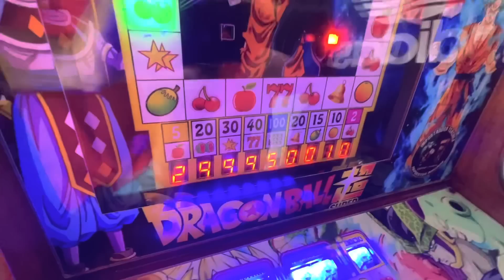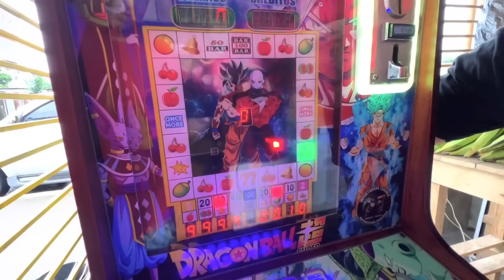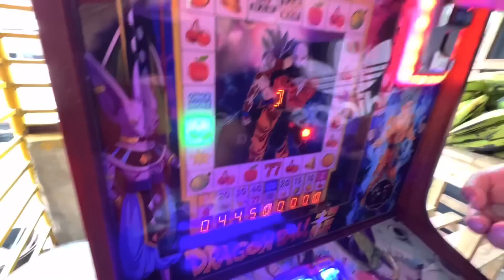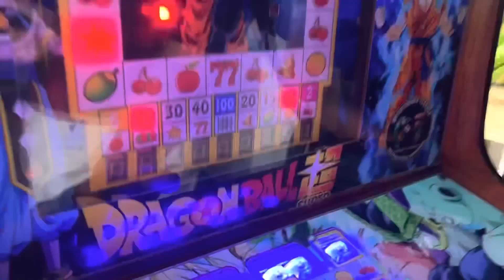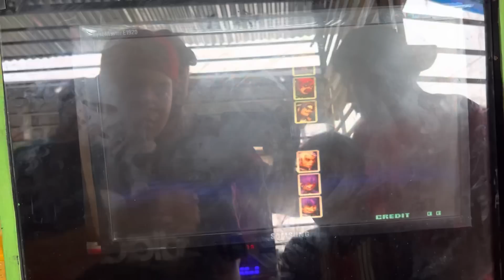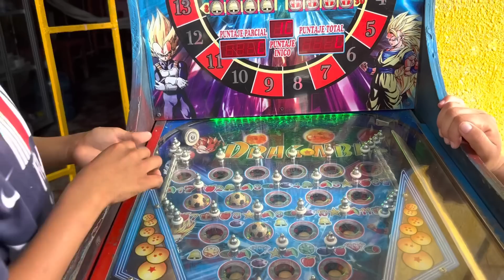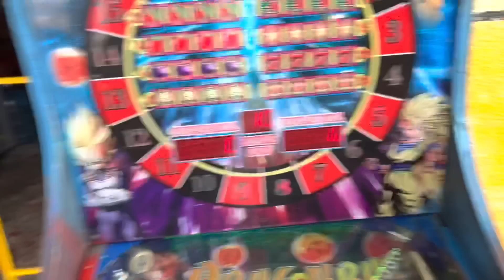JUGAMOS $100 dólares en tres MAQUINITAS Diferentes